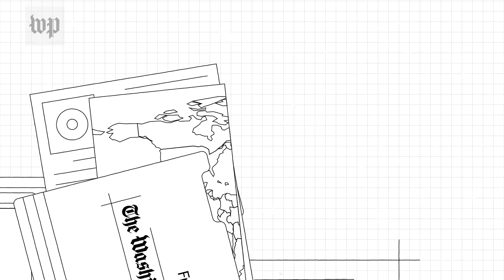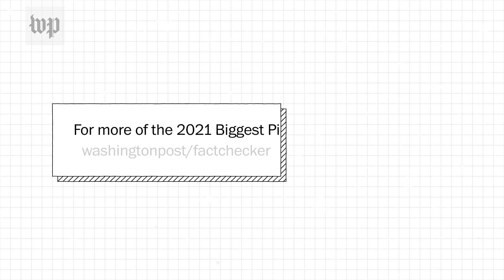Some of the biggest Pinocchios of 2021 | Fact Checker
The Fact Checker tackled some of the most Pinocchio-worthy claims of 2021. Here are a few you should know.